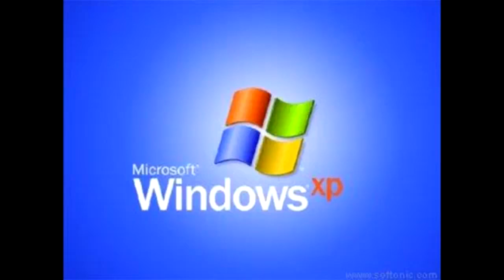HUGGY WUGGY WHOPPER RITUAL AT 3AM (part 2) (GONE WRONG!)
Join gavinism

Gavinism-real.square.site